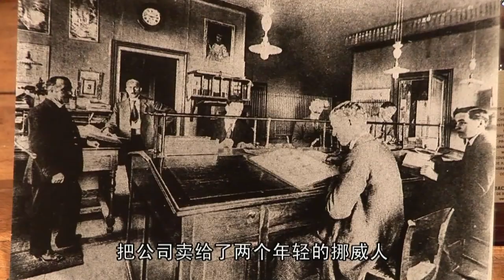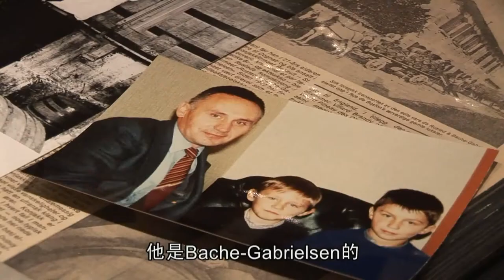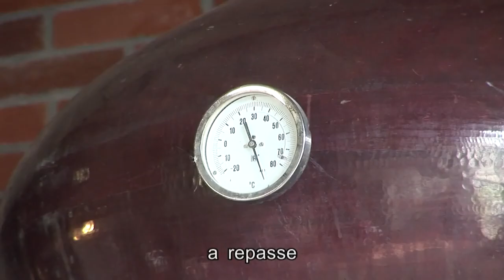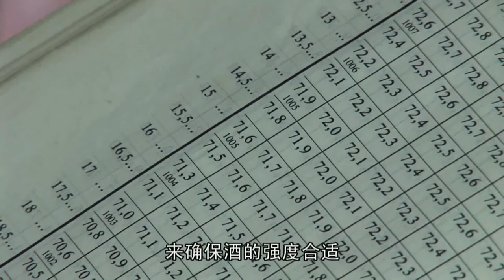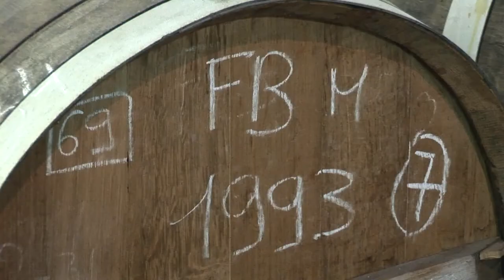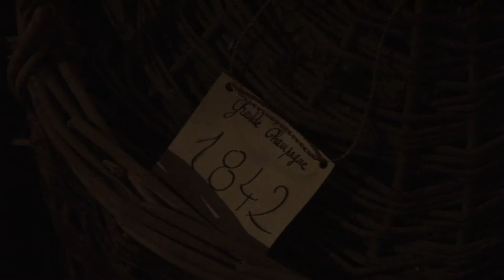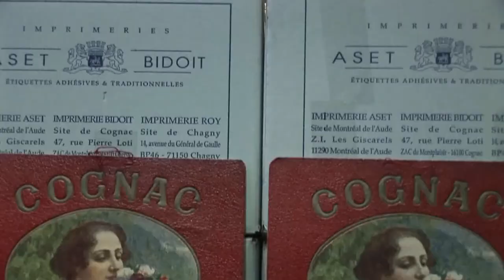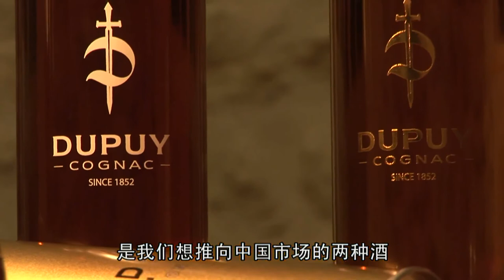【名酒大师课堂| 品味生活】EP18 Cognac Dupuy 寻找独一无二的干邑